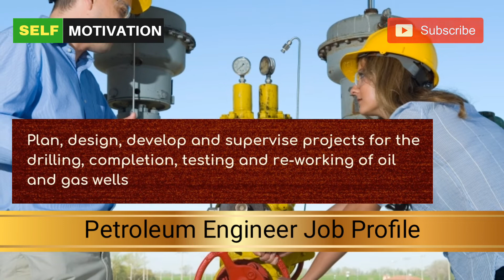Petroleum engineer job description || life of petroleum engineering in english